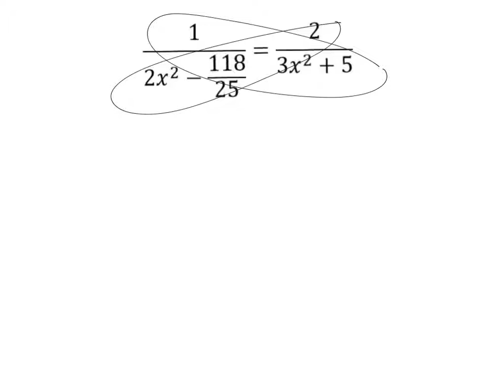revision_geometrie1_video1